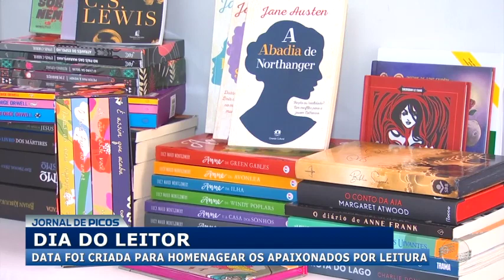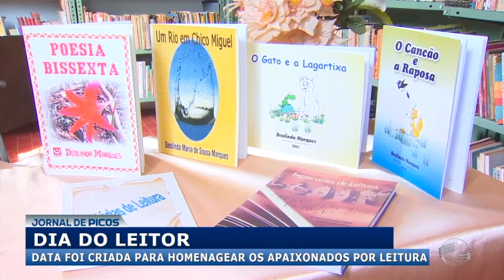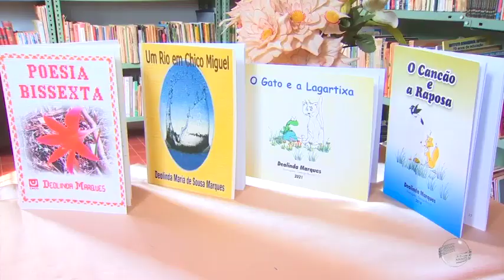Dia do leitor homenageia pessoas apaixonadas por leitura